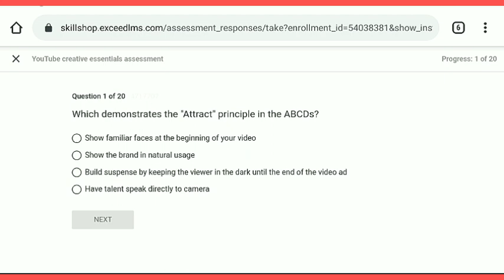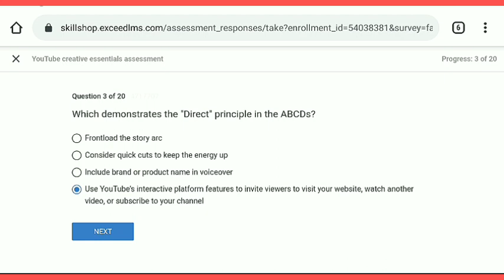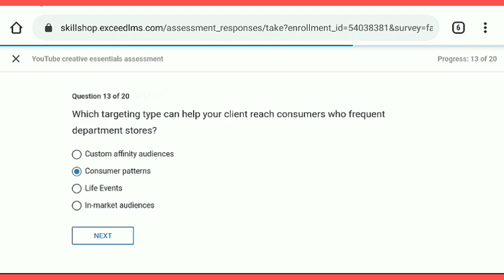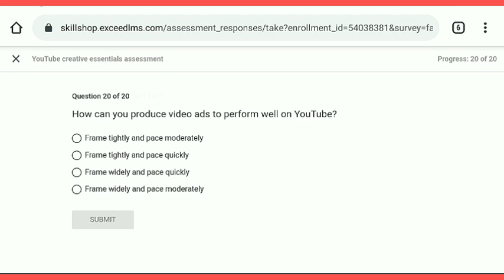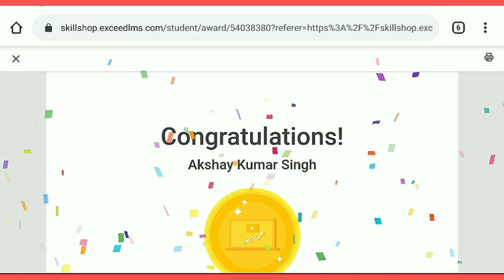Free Certification by YouTube | YouTube Creative Essentials | Google Skillshop | Courses By Google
Topics Covered in this video:

Free Certification by YouTube
YouTube Creative Essentials
Google Skillshop
Courses By Google
Free Certification by Google
Google digital marketing
Career edge
google certification course
google analytics academy
free courses
coursera free
Google My Business Basics Courses Optional
Engage customers with Google My Business
Claim your Google My Business listing
Get your business listing verified
Optimize your Google My Business listing
Use tools to engage your customers
Manage listings simply in bulk